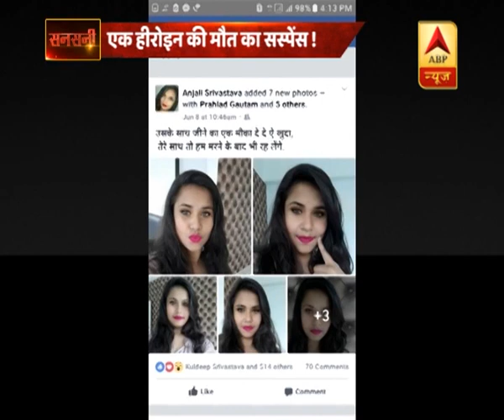सनसनी: क्या है एक्ट्रेस अंजलि श्री | ABP News Hindi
सनसनी: क्या है एक्ट्रेस अंजलि श्रीवास्तव की मौत का रहस्य ?